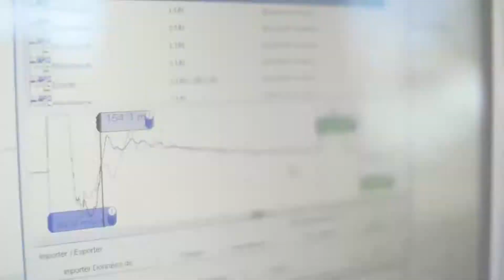Spot Pub - EDM Film #02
Campagne EDM 20 ans
Agence : Nautilus
Réalisation : Geoffroy Balandreau
Production : Digicut Média
Année : 2017